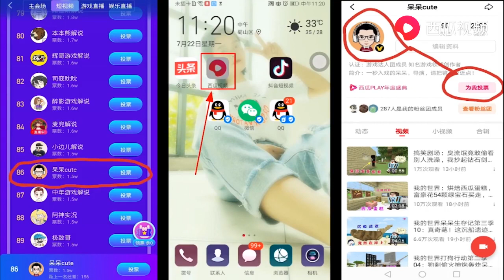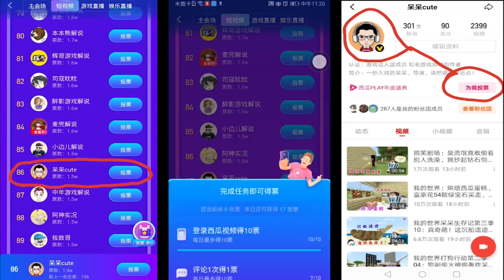【呆呆cute】我的世界：真是气人！刚买的山地自行车就被小偷偷走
我的世界：真是气人！刚买的山地自行车就被小偷偷走